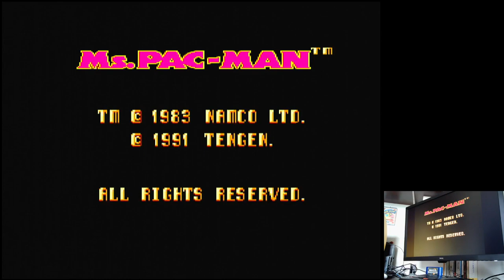Ms. Pac-Man Crazy!: Booster Off / Strange / Start Level 1 Sega Master System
Ms. Pac-Man
Crazy!: Booster Off / Strange / Start Level 1